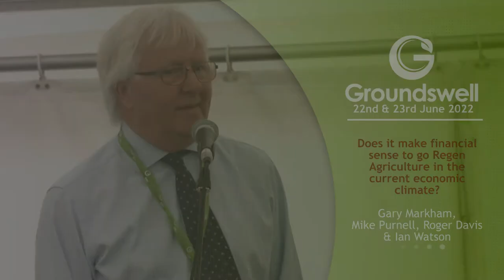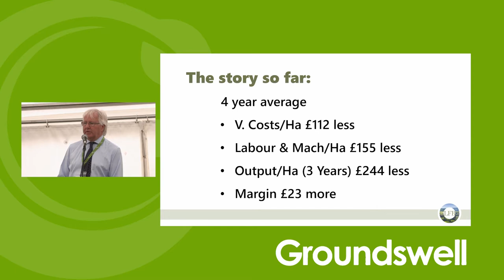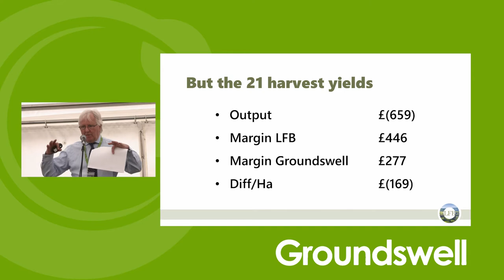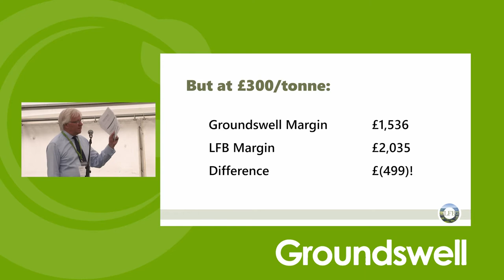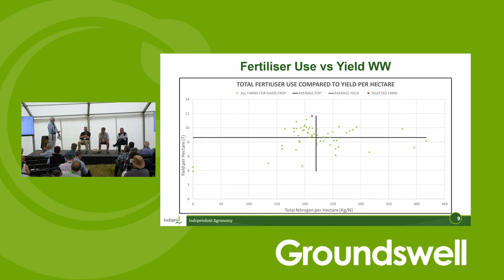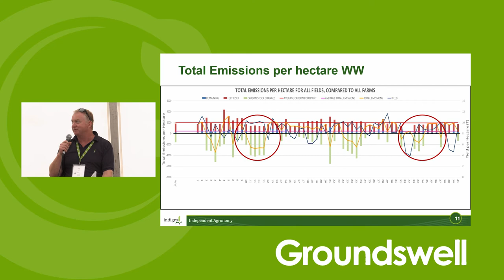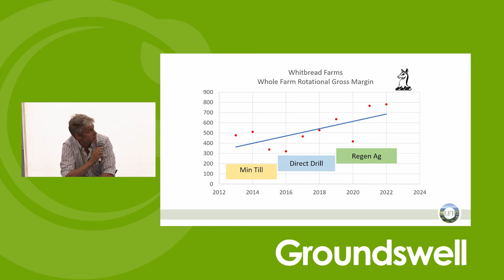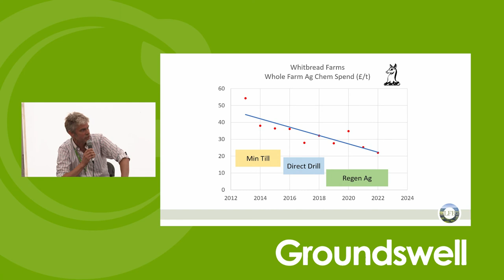Does it make financial sense to go Regen Agriculture in the current economic climate? - GW 2022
Speakers: Gary Markham, Mike Purnell, Roger Davis & Ian Watson

Gary Markham will open up the debate with benchmarking results from the past 4 years, comparing the financial results of Regen Ag systems with conventional farming. Current costs and crop prices will then be applied to consider both systems.

Gary will then discuss the results with the panel and then open up the debate with the audience.